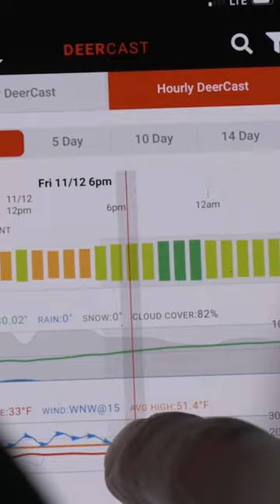Mark Drury Discusses Incoming Cold Front REAL TIME, Deer Hunting Tactics